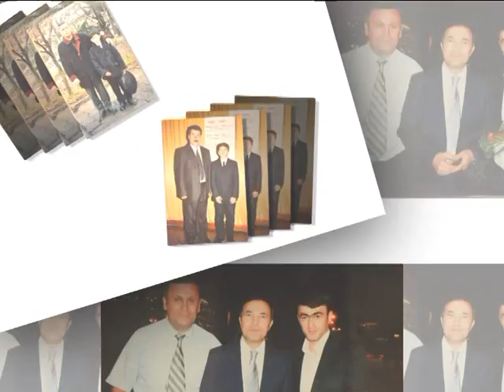Elsever Muradov 2002 Mensuriyye